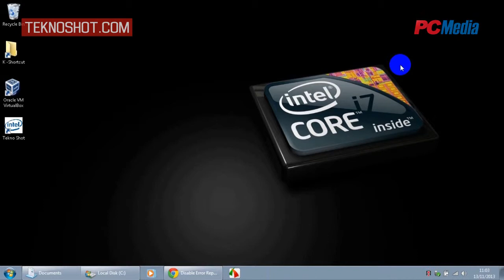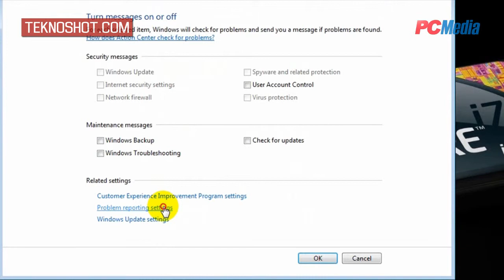Menonaktifkan Error Reporting Pada Windows | Tutorial by PC Media Teknoshot